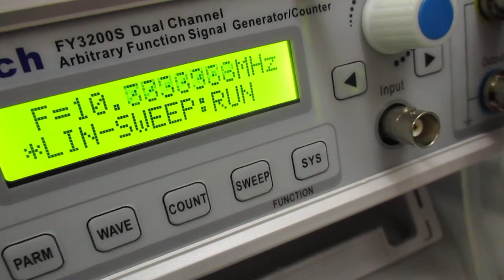小型ポンプを利用した「流水式超音波制御技術」 ultrasonic-labo